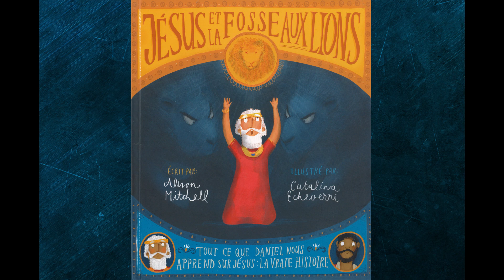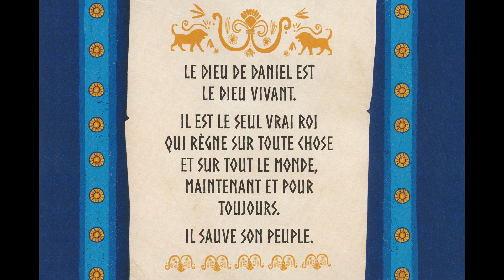Jésus et la fosse aux lions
Cette semaine, la Zone d'Ecclésia présente "Jésus et la fosse aux lions".

Merci à la maison d'édition BLF pour son autorisation à lire et publier cette histoire écrite par Alison Mitchell et illustrée par Catalina Echeverri.